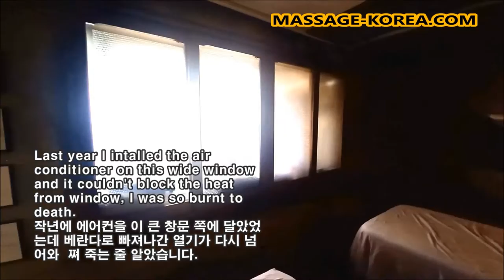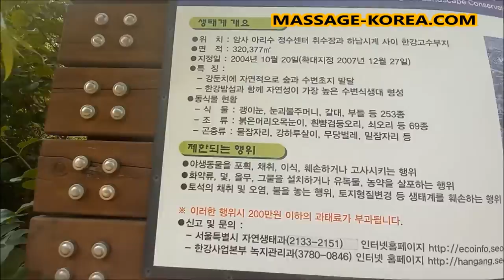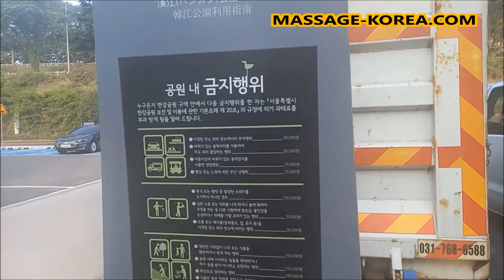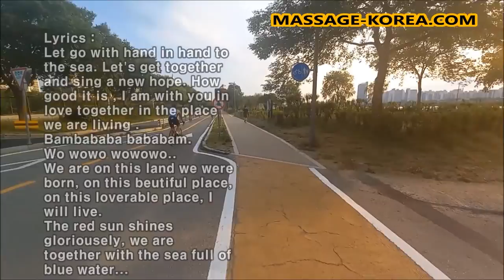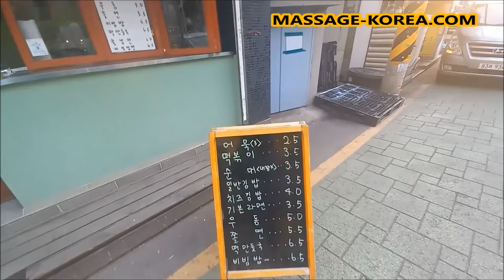남자 마사지사의 하루 A DAY OF A KOREAN MALE MASSAGE THERAPIST